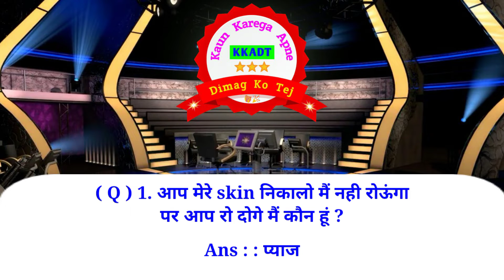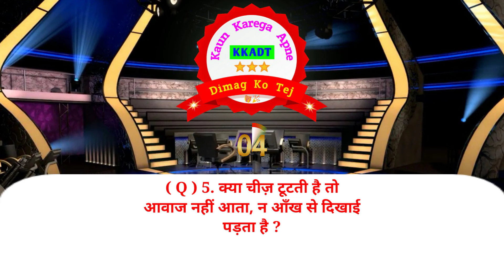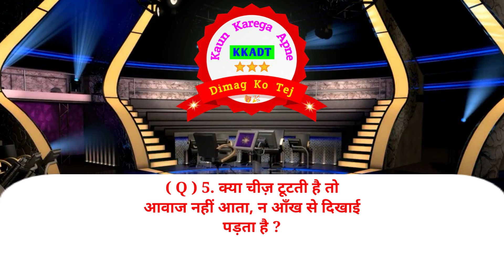KKADT || TOP 5 || QUIZ Question and Answer || Quiz Video 2022 - 2023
KKADT || TOP 5 || QUIZ Question and Answer || क्या चीज टूटती है तो आवाज नहीं आता न ही आँख से दिखाई पड़ता है ?

Hii दोस्तों हमारे चैनल पर आपका स्वागत है, मेरा  नाम Khageshwar Tanti है और आप देख रहें हैं KT Channel आप अगर इस चैनल पर नए हैं तो इस चैनल को Subscribe जरूर कीजिए क्यों कि इस चैनल पर ऐसे ही हर प्रकार की छोटी - बड़ी मजेदार जानकारियां मिलते रहेंगे ।

I have used instrumental background music.